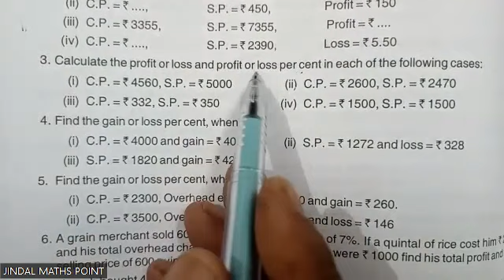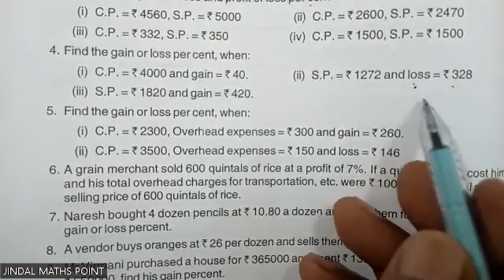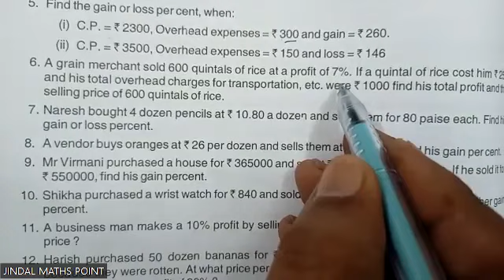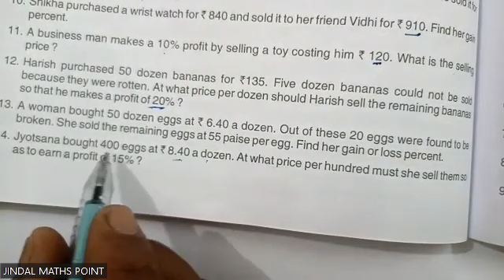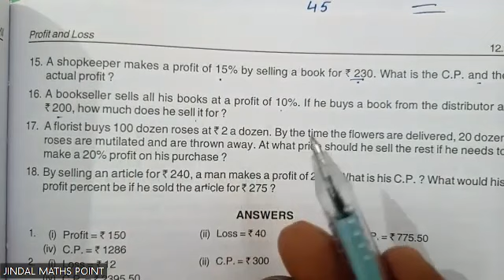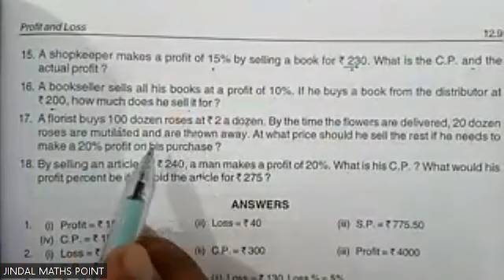Ch-12 Profit And Loss Complete Chapter From R.D. Sharma For CBSE Class 7 Math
Chapter 12: Profit and Loss
Introduction to Profit and Loss:

Understanding the basic concepts of profit and loss.
Definitions of cost price, selling price, profit, and loss.
Calculating Profit and Loss:

Formulas for calculating profit and loss:
Profit = Selling Price - Cost Price.
Loss = Cost Price - Selling Price.
Percentage Profit and Loss:

Expressing profit and loss as a percentage of the cost price.
Calculating percentage profit and loss.
Marked Price and Discount:

Understanding the marked price and the concept of discount.
Calculating the selling price when the discount and marked price are given.
Calculating Cost Price and Selling Price:

Using the formula for calculating cost price and selling price.
Solving problems related to finding cost price and selling price.
Successive Discount:

Understanding the concept of successive discounts.
Calculating the effective percentage discount.
Profit and Loss in Business:

Real-life examples of profit and loss in business transactions.
Applications of profit and loss concepts in daily life.
Application of Profit and Loss in Simple Situations:

Solving word problems and practical examples related to profit and loss.